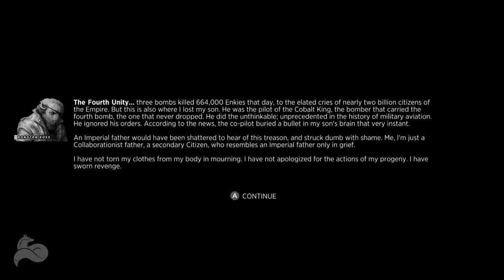Sine Mora Ex Gameplay (No Commentary)- Prologue & Moneta Point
From THQNordic, we have Sine Mora Ex for the Nintendo Switch. Like bullet hell games? Interwoven stories? Then this the game for you!

More Sine Mora Ex gameplay coming at you soon!

Solar_Vulpine